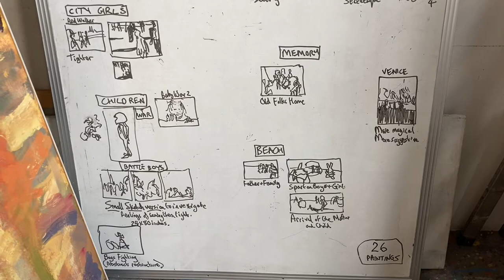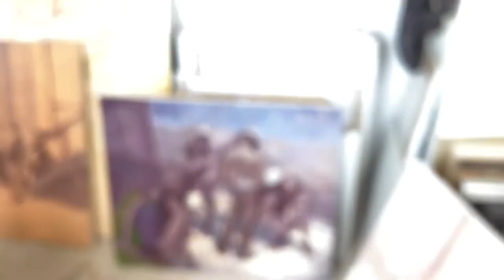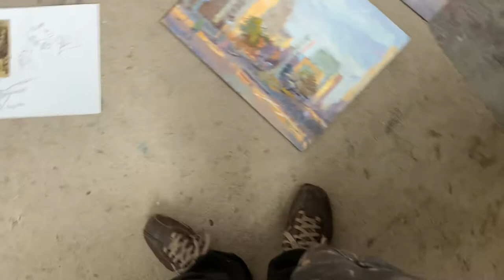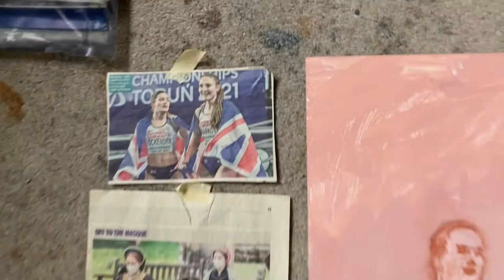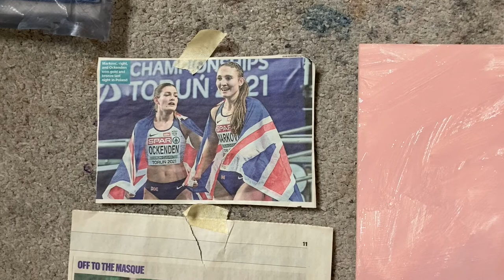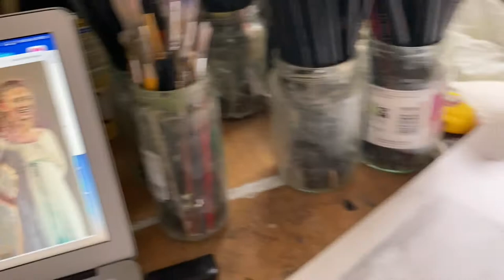Norman Long ABRACADABRA 7 Chaos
Norman Long gives behind the scenes insights into the process of developing work for a solo exhibition. This episode, in two parts, shows Norman jumping between different works and approaches in the chaotic middle section of the project. The final show, Abracadabra, opens in April 2022 at the Contemporary Six Gallery in Manchester.